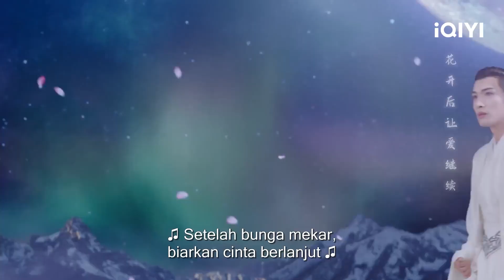Liu Shao Memimpikan Lu Li | Song of the Moon | CLIP | EP14 | iQIYI Indonesia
【Song of the Moon】is airing on iQIYI! Tonton lebih banyak dan pengalaman premium HANYA di APLIKASI iQIYI dan

【Deskripsi】Di zaman kuno, penguasa Tiga Alam adalah Klan Dewa. Penguasa para dewa adalah Kaisar Dewa. Dewa Bulan, yang mengendalikan malam dan bintang berada di posisi kedua setelah Kaisar Dewa. Karena memperjuangkan hak bagi rakyat lemah, Dewa Bulan dicabut gelarnya oleh Kaisar Dewa dan diusir dari alam dewa. Meski Dewa Bulan tidak berniat memulai perang, tapi, bawahannya menimbulkan kerusuhan demi menegakkan keadilan, sehingga Dewa Bulan terpaksa bertempur dengan Kaisar Dewa. Hati Dewa Bulan yang memiliki kekuatan dewa, dibelah oleh Kaisar Dewa dan Kaisar Dewa terluka parah. Sebelum dia meninggal, dia menggunakan roh dewa terakhirnya untuk berubah menjadi Monumen Empat Musim, mengurung roh kesadaran Dewa Bulan di dalamnya. Monumen Empat Musim membuat Tiga Alam menjadi tidak sempurna. Hati Dewa Bulan yang terbelah menjadi dua harus digabungkan kembali agar Dewa Bulan dapat bangkit. Roda takdir berputar, pemeran utama wanita, Liu Shao lahir, dengan kekuatan Roda Ilahi Kaisar Dewa. Dia ditakdirkan menjadi musuh Dewa Bulan. Nasib Tiga Alam mulai mulai berubah.